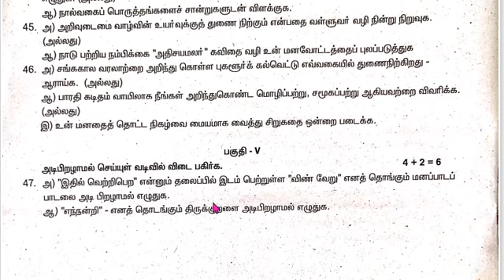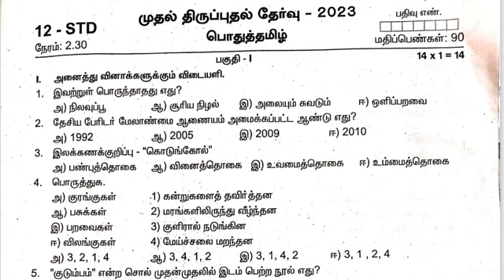12th Tamil 1st Revision Question Paper 2023 Tirupattur District